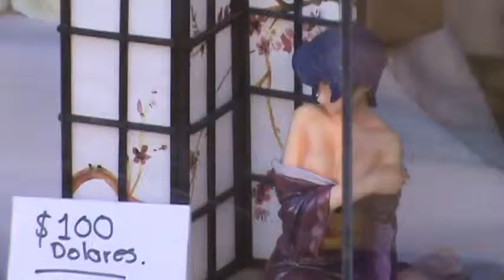Border Comics 2013 Just Looking p15